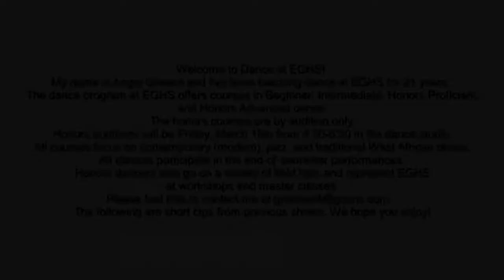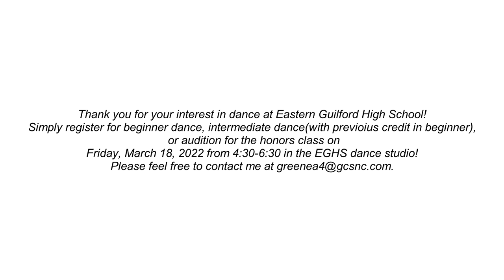EGHS Promo 2022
The purpose of this video is to showcase the dance opportunities at Eastern Guilford High School.